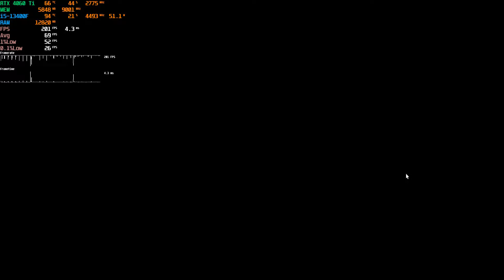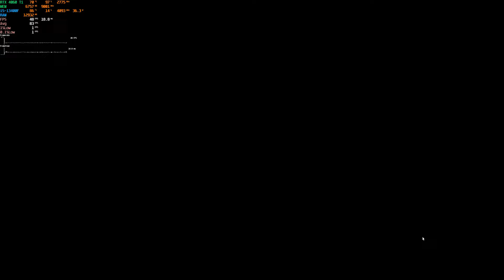Red Dead Redemption 2 RTX 4060 Ti (Ultra Settings 1080p,1440p,4K DLSS)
0:00 1080p Ultra DLSS Quality
1:23 1080p Ultra DLSS OFF
2:43 1440p Ultra DLSS OFF
4:26 1440p Ultra DLSS Quality
5:53 2160p Ultra DLSS Quality
8:14 2160p Ultra DLSS OFF

RTX 4060
RTX 4060 Ti
RTX 4070
RTX 3060
RTX 3060 Ti
RX 580 8GB
GTX 1660 SUPER
GTX 1650
GT 710
RYZEN 7 5700X
RYZEN 5 5600G
RYZEN 5 3600
INTEL CORE i5 12400F
WD 2TB NVMe SSD
Crucial 1TB NVMe SSD
Segotep 750W PSU

System Specs:
CPU: Intel Core i5-13400F 3.30Ghz 30MB 1700p 10nm
MB: Asus TUF GAMING B660M-E D4 Intel LGA1700 DDR4
RAM: Adata XPG Spectrix D41 TUF RGB 8x2 GB DDR4 3200 Mhz
GPU: Gigabyte RTX 4060 Ti Eagle OC 8GB GDDR6 128 Bit
SSD: WD 500GB Blue SN570 Gen3x4 M.2 2280 SSD
HDD: 6TB Seagate Barracuda + 2TB WD Blue 7200RPM
CASE: Asus TUF Gaming GT301 Tempered Glass RGB USB 3.2 ATX
PSU: Asus TUF GAMING 650B 650 W Power Supply
OS: Windows 10 Pro
MONITOR: GameBooster GB-2461CF 24" 144Hz 1ms